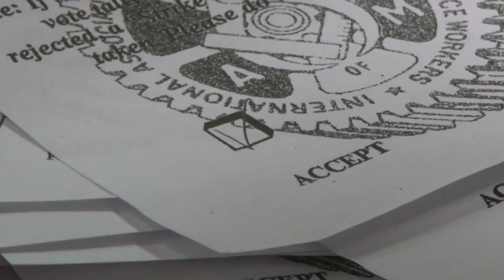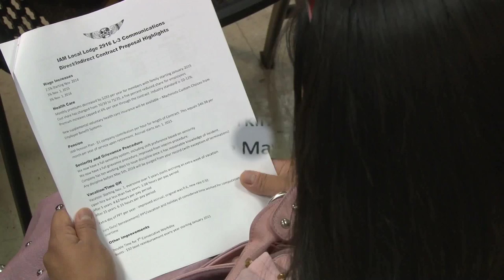L-3 CCAD Workers Approve First New Contract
More than 900 recently organized Machinists Union members at L-3 Communications at the Corpus Christi Army Depot in TX ratified new contracts with raises, better benefits and a new pension.